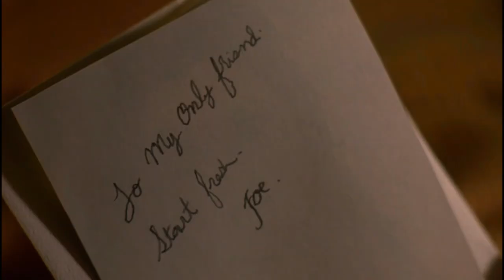To go away from husband, wife comes in relationship with a doctor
Queries Solved :--
1.hollywood Explained In Hindi
2.hollywood MOVIE HINDI EXPLANATION
3.Hollywood Movie Explained In Hindi
4.hollywood movie Explained In Hindi
5.hoywood movie story Explained In Hindi
6.hollywood full movie story Explain in Hindi
7.hollywood Story Explain
8.hollywood Explained In Hindi
9.hollywood Movie Explainer
10.hollywood Ending Explain in Hindi
11.hollywood Hindi Explanation
12.hollywood Ending Explained in Hindi
13.hollywood Movie Explained in Hindi
14.hollywood Movie Explained
15.hollywood movie Explain in Hindi
16.hollywood Explained
17.hollywood Ending Explained
18.hollywood movie explained in hindi
19.hollywood movies explained in hindi
20.hollywood Explain in hindi
21.Hollywood Movie Story Explain In Hindi
22.Movies insight hindi horror new
23.hollywood movie Explained in Hindi
24.hollywood Movie Explained
25.hollywood Full Movie In Hindi
26.hollywood Movie Ending Explained in Hindi
27.hollywood Movies Explained In Hindi
28.hoywood Full Movie Explained
29.hollywood Story Explained
30.hollywood Movies Explain in Hindi

such as criticismn, comment, news reporting, teaching,